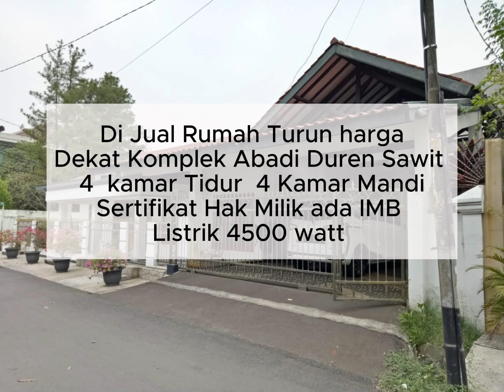Turun Harga Rumah 4+2 Kt, Hadap Taman di Duren Sawit dekat komplek abadi harga 3,5 Milyar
Turun Harga
Lokasi : Duren Sawit, JakTim
View ke taman Pemda seluas 1000m.

* Akses Dekat dan mudah ke Jl HR Rasuna Said Kuningan dan
Jl Sudirman Thamrin.

* Ada diantara banyak RS : RS Duren Sawit, Yadika Pd Bambu, RSIA Bunda Alia, RS Persahabatan, RS Premier Jt Negara, RS MMC Kuningan.

* Dekat Pusat Perbelanjaan : Mall Cipinang, Basura, Mall Buaran, Arion Rw Mangun, Mall Kota Casablanka, Giant Cipinang, Jogja Swalayan pd Bambu, Tip Top Pd Bambu,Tip Top Rawamangun

* Dekat Tempat Ibadah.

* Dekat Pasar : Pasar Sawah Barat, Pasar Bulak, Pasar Klender, Pasar Jl Jaksa

* Kamar tidur 4 + 2 pembantu.
* Kamar mandi ada 4.
Turun Harga dari Harga Penawaran 3,7 M
Turun Harga Menjadi 3,5 M ( Nego )

* Ada 5 unit AC.
* Air PAM Aetra
* Listrik 4400 W
* Garasi untuk 4 unit mobil.

** Terima Titip Jual Sewa Properti ( Rumah, Apartemen, Ruko, Gudang, dll )